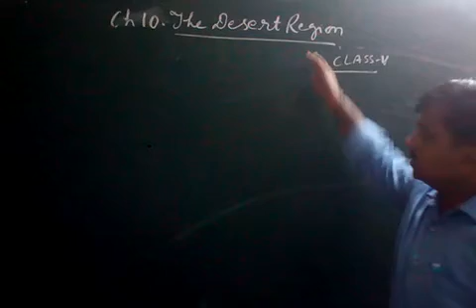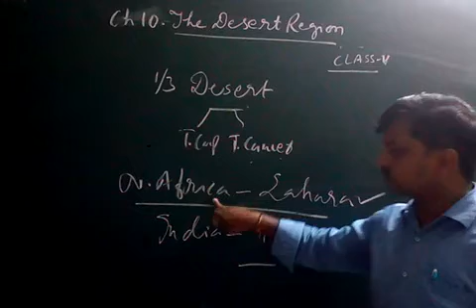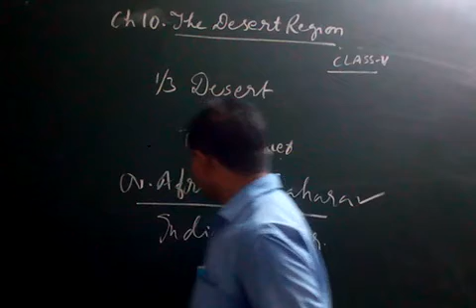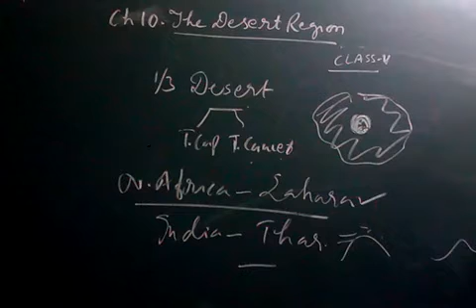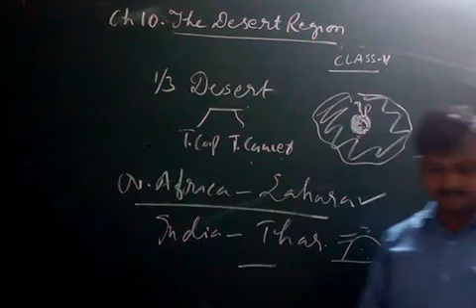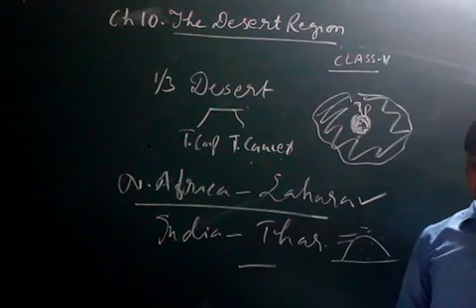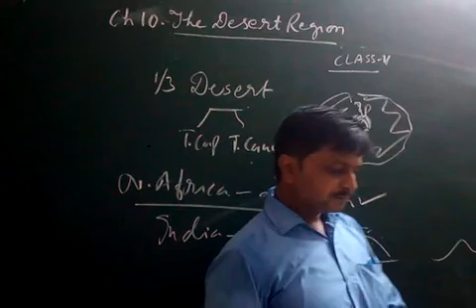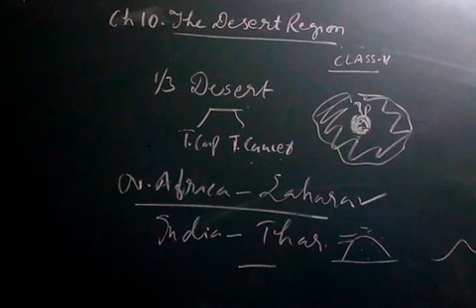Zenith Class V SSt Chapter 10 Part 1